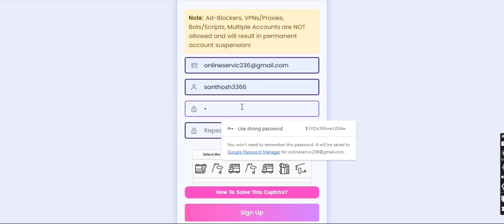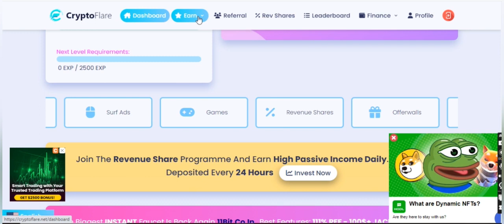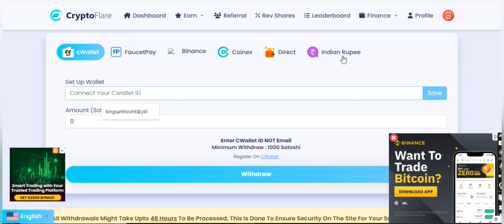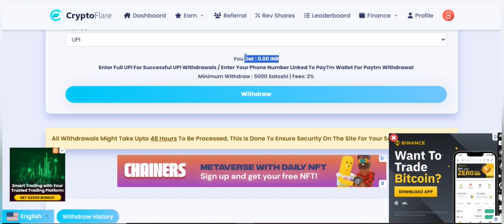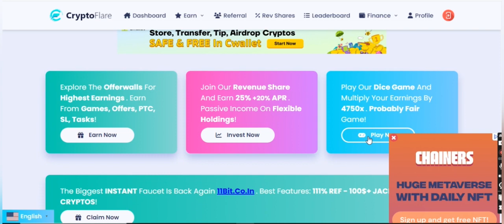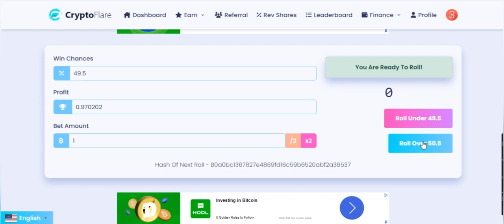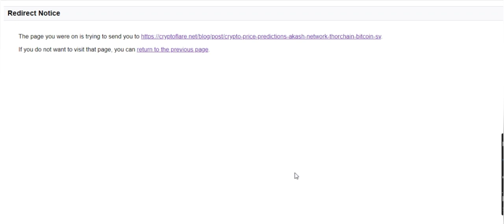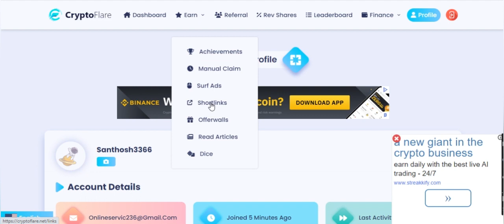DATA ENTRYJOB EARN DAILY =700 typing job work from home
Do you want to make money online? If so, you've come to the right place! In this video, I'm going to show you how to make money online easily and fast.

Whether you're looking to make some extra money or become a millionaire, this video is for you. I'll show you how to make money online through various methods, including online surveys, online advertising, and more. There's no need to be a computer genius or have any prior experience with online marketing - I'll teach you everything you need to start making money online today!